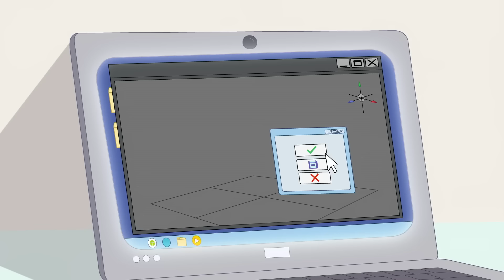Polly Pocket: Griselle vs Lila 🥇 | WildBrain Português